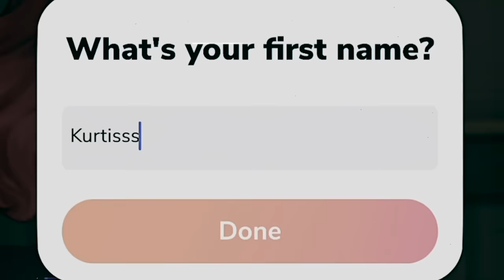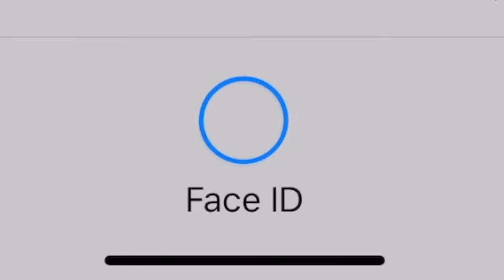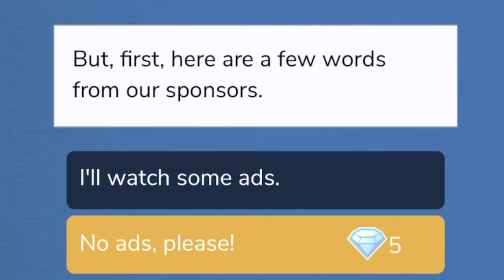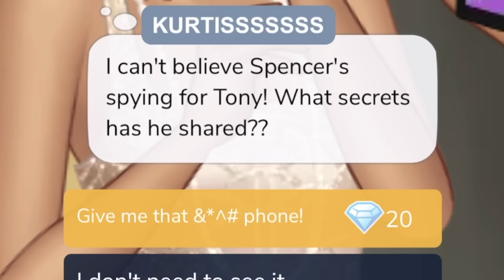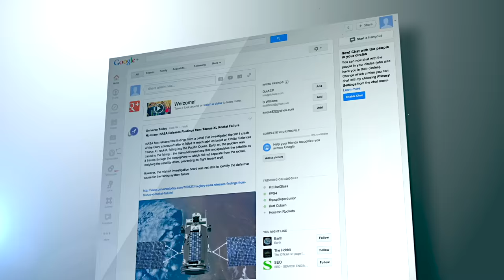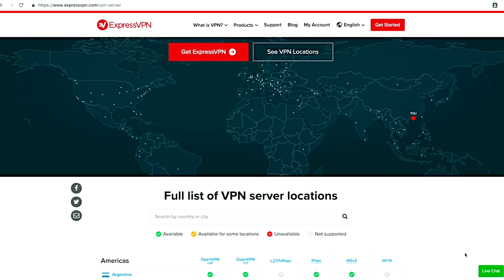EPISODE 3: The Betrayal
Thank you to ExpressVPN for sponsoring this video! to take back your Internet privacy TODAY and find out how you can get 3 months free.

EPISODE 3!!! Things are getting crazy, and also wild. Leah saves my life after I pass out, we get in a huge fight, and Cody Simpson does the unthinkable. Enjoy! (also, just realized this is a 15-part story so there will be lots of these videos lol)

comment "yummy yummy episoda" if ur reading this